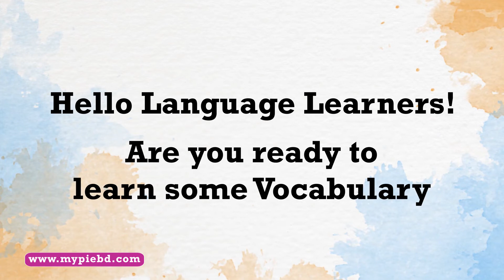Daily English Vocabulary #25